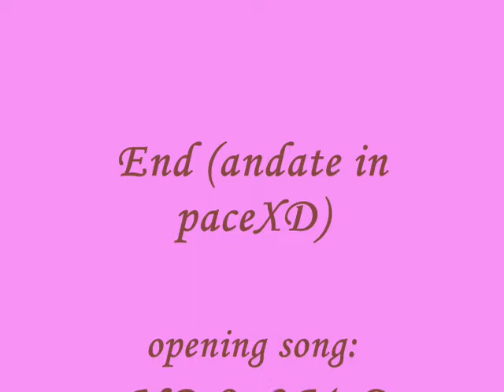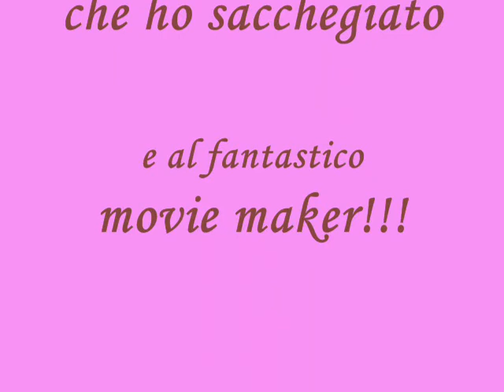Funny Kawaii-LM.C;Sug;Poitrine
puccioso^O^